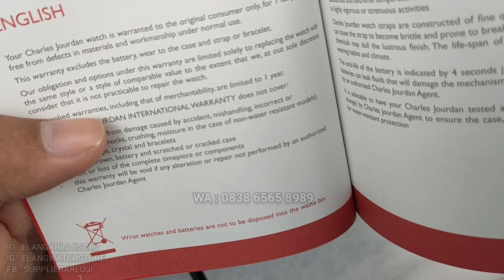CHARLES JOURDAN CJ118-1722C : JAM CHARLES JOURDQ MODEL RM WARNA MEWAH TERBARU (2023)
REVIEW DAN DETAIL JAM TANGAN CHARLES JOURDAN CJ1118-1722C TERBARU.

Belanja Online?

Just contact =
ELANG ARLOJI
Jl. Kebangkitan Nasional No 34
Solo 57141